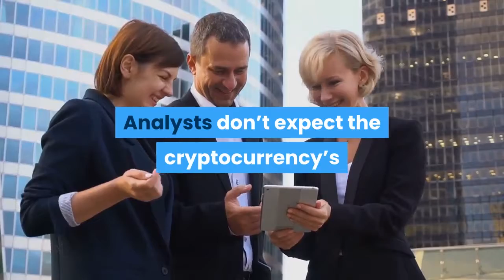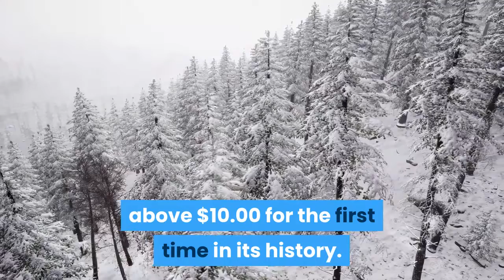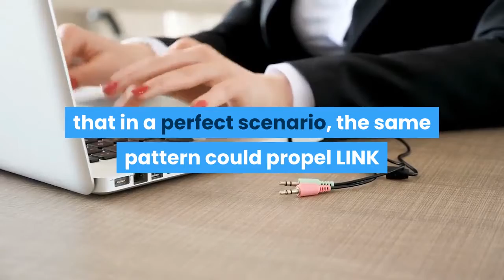After Setting New Highs Analysts Now Expect Chainlink to Rally to $11 50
It’s the best-kept secret within the crypto markets that Chainlink (LINK) has been one of the best performing digital assets throughout 2019 and 2020. It has posted intense gains that have far outpaced those seen by Bitcoin and virtually every other digital asset. This strength is unwavering as well, with LINK rallying to fresh all-time highs earlier today as its buyers aim at sending it past $10.00. Analysts don’t expect the cryptocurrency’s uptrend to end anytime soon either, as one technical pattern now suggests that it could be poised to surge up towards $11.50 in the coming days. One trader is even noting that a “moonshot” could send it as high as $13.75 – although this would require a perfect storm of factors. This overt strength comes as the aggregated cryptocurrency market faces some weakness, with LINK once again decoupling from Bitcoin. At the time of writing, Chainlink is trading up over 4% at its current price of $9.62. This marks a massive surge from its recent lows of $7.40 that were set this past weekend when the entire cryptocurrency market faced an intense selloff. Unlike Bitcoin and the rest of the market, however, LINK’s price saw a nearly instant rebound following this selloff – which led it from $8.30 to $7.40 before it then surged to $8.80. Following this rebound, the cryptocurrency consolidated for a couple of days before extending its uptrend yesterday evening. Chainlink is now trading at fresh 2020 highs, and it is only a stone’s throw away from breaking above $10.00 for the first time in its history. One analyst explained in a recent note that he believes a break above this key price level is imminent in the near-term, but that it may first need to first consolidate around its current price levels. He also notes that this movement was catalyzed by the break above its high time frame resistance at $8.70. While speaking about where Chainlink might head next, another analyst explained that it might see “rounded continuation” into new highs, leading it up into the $11.25 to $11.50 region. The same analyst further went on to add that in a perfect scenario, the same pattern could propel LINK as $13.75, although this would be a “moonshot” and would require a confluence of multiple different elements.